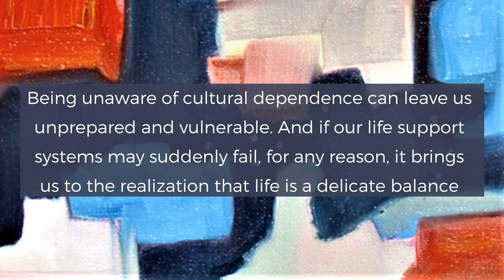Uncertain Times - Marilyn Van Cleave Ullin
Life is a Delicate Balance
Oil on Canvas
Marilyn Van Cleave Ullin

Uncertain Times. Creativity amidst pandemic and protest.
La Quinta Museum
Fall 2020

Life in an agrarian society demanded independence to exist. Adversity, although difficult, was a common trend which made us strong. Today, in this high Tec specialized world, our existence is interdependent upon a support system of others for the essentials of life. It is easy to take this system for granted, yet it is the only way of life that most have ever known. Our lives have many negatives which must face. Being unaware of cultural dependence can leave us unprepared and vulnerable. And if our life support systems may suddenly fail, for any reason, it brings us to the realization that life is a delicate balance.
Painter
Oil on canvas